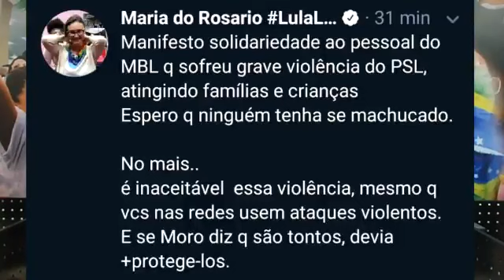MBL parte para agredir membros do Direita São Paulo na Av Paulista .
Fala do Douglas Garcia .
Esperamos uma retratação da Jovem Pan e outros veículos de comunicação. "E conheceres a verdade e a verdade vos libertará".